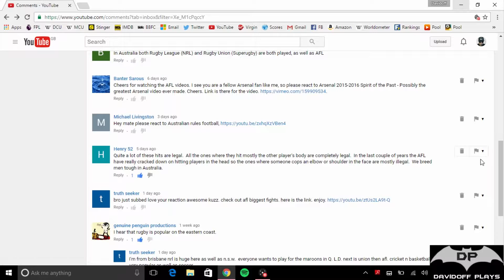Reaction to This is Australian rules football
My Snapchat username is there too so you can add me there if you wish :)

Song called Aperture by Unison.

Song called Amplitude by Space Clouds.

Song called Stranger by Aerocity.